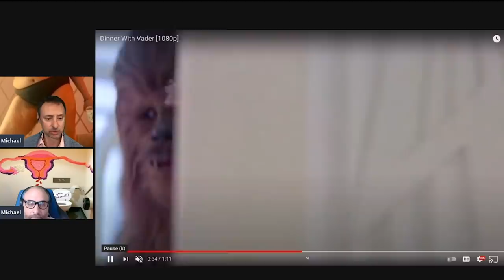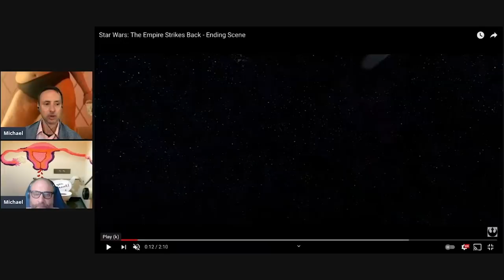Pu$$ies React To Empire Strikes Back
Other Michael played by Kurt Metzger
Graphics Jessica Montes